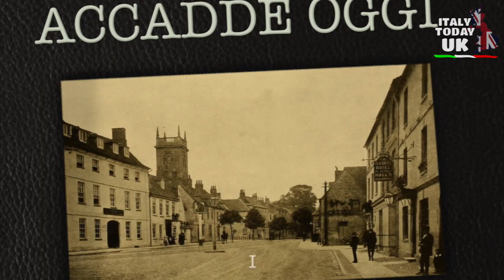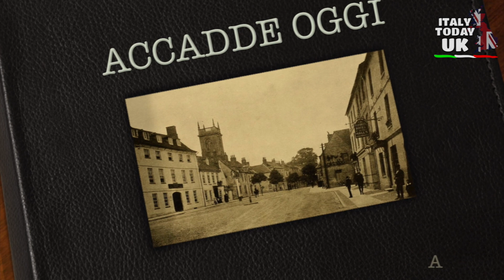ACCADDE OGGI IN UK - 13 GENNAIO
1691 Muore George Fox, fondatore inglese del gruppo religioso della Society of Friends, noto anche come Quaccheri.

1832 Muore Thomas Lord, giocatore di cricket professionista inglese e fondatore del Lord's Cricket Ground nel 1787.

1842 Il dottor William Brydon, assistente chirurgo dell'esercito della Compagnia britannica delle Indie orientali durante la prima guerra anglo-afgana, è l'unico membro di un esercito di 4.500 uomini e 12.000 civili a sopravvivere al massacro della ritirata da Kabul.

1893 Nasce il nuovo partito politico dell'Independent Labour Party. L'ultimo parlamentare del Partito Laburista Indipendente si unì al Partito Laburista odierno nel 1948.

1908 Henry Farman vince il premio Deutsch-Archdeacon per il primo volo aereo più pesante.

1926 Nasce Michael Bond, scrittore inglese per bambini e creatore di "Paddington Bear".

1958 In Scozia, viene arrestato il serial killer Peter Manuel. Fu impiccato nella prigione di Barlinnie l'11 luglio.

1964 Capital Records pubblica il primo disco dei Beatles, "I Wanna Hold Your Hand", negli Stati Uniti.

1993 Aerei americani, britannici e francesi bombardano una serie di obiettivi nel sud dell’Iraq, per ripetute violazioni della "no fly zone".

1995 In risposta ai manifestanti britannici per i diritti degli animali, la Commissione britannica per la carne e il bestiame annuncia che i vitelli esportati dalla Gran Bretagna nei Paesi Bassi sarebbero stati alloggiati in spaziosi recinti.

2004 Il dottor Harold Shipman, che si ritiene abbia ucciso più di 200 dei suoi pazienti, viene trovato impiccato nella sua cella.

2017 Muore (all'età di 86 anni) il fotografo e regista Antony Charles Robert Armstrong-Jones, comunemente noto come Lord Snowdon. È stato sposato con la principessa Margaret, sorella della regina, dal 1960 al 1978.

Voce narrante: Paola Cerrone